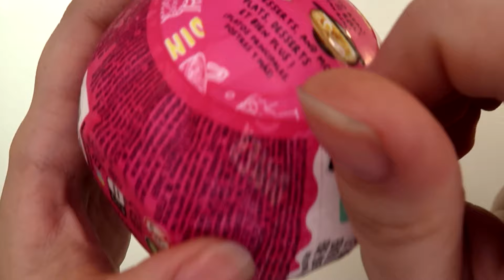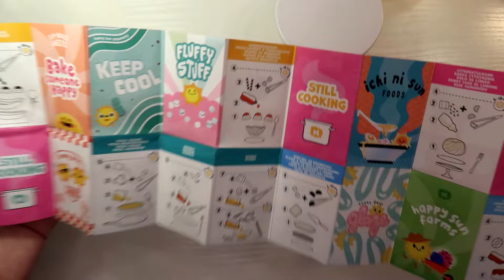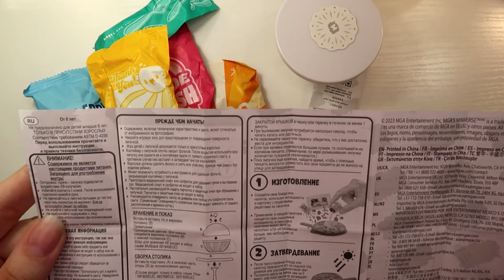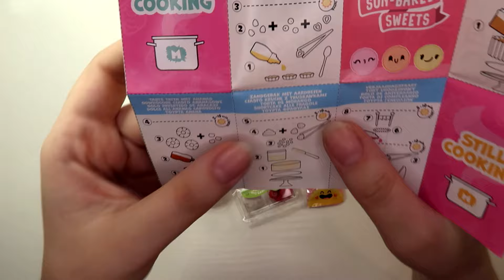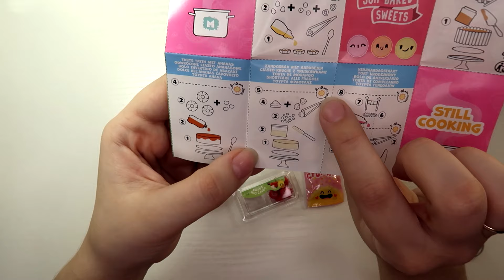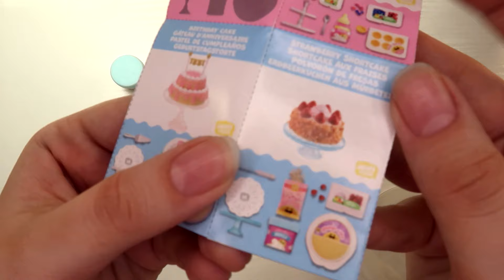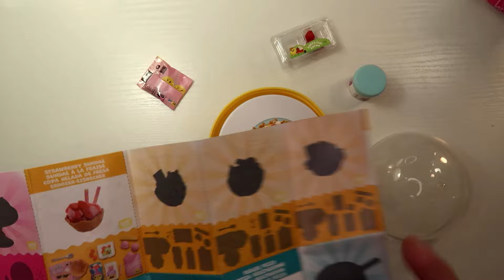РАСПАКОВКА ШАРА Mini Verse Diner Series 2 | Делаем еду для кукол